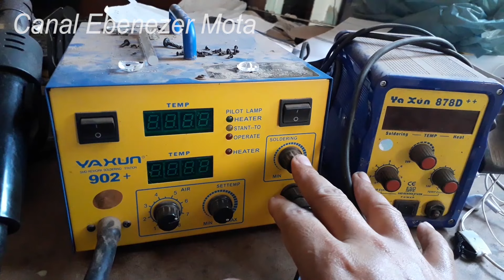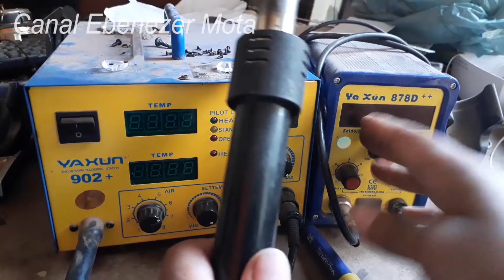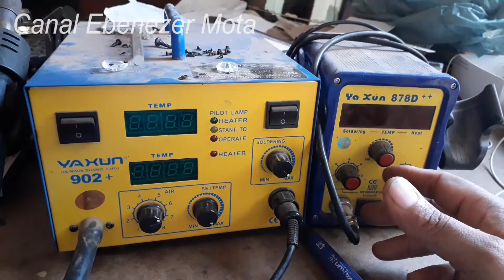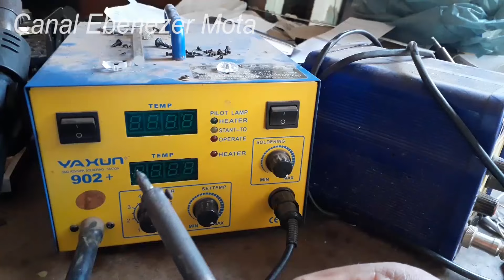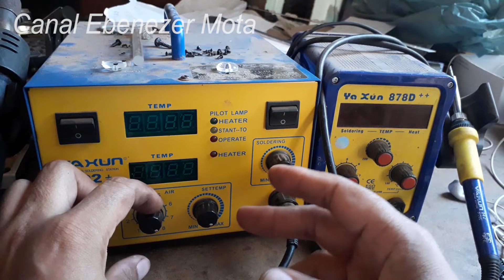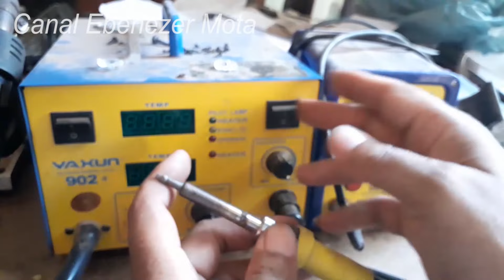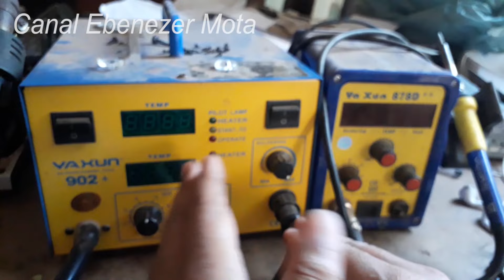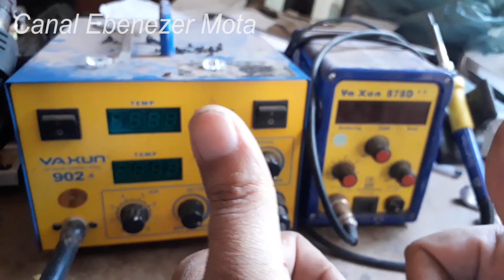Ferro de solda, ou estação de solda, como soldar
Apoie o Nosso Canal com qualquer valor Ferro de solda hicari, ferro de solda estanho estação de retrabalho yaxun